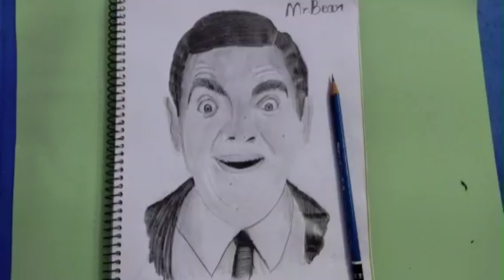CAN I DRAW MR BEAN ??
MY FACEBOOK PAGE LINK You can find still more amazing artworks done right from my childhood.